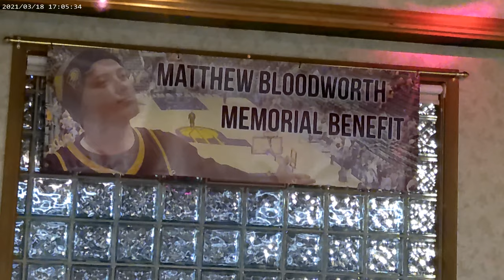Shine, Cover From Benefit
These are some songs we did at a recent benefit.
We had not played together in about 5 years.
Sorry for the poor sound quality.